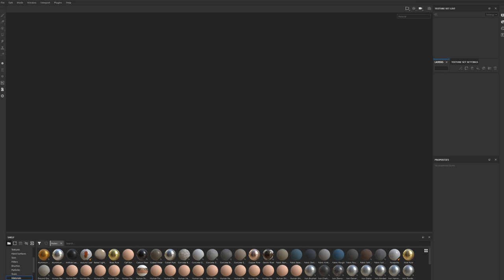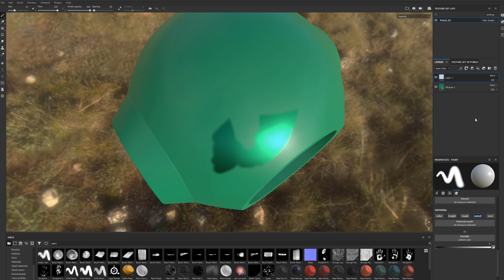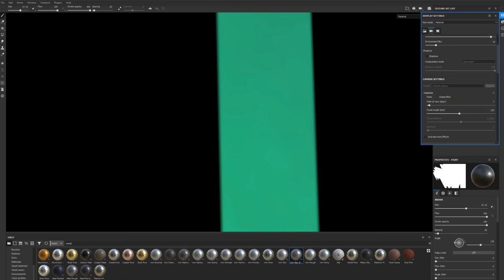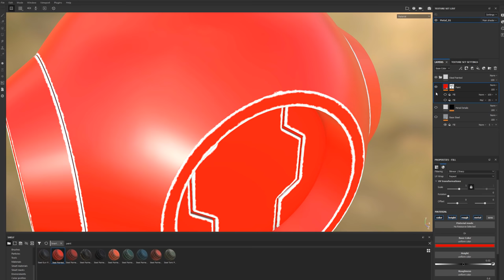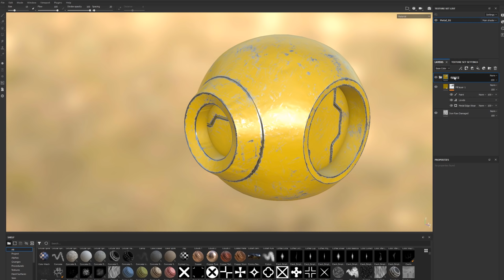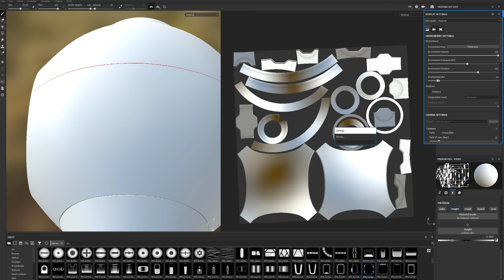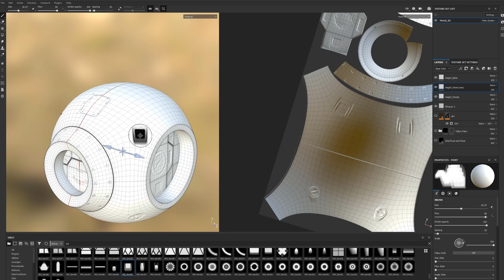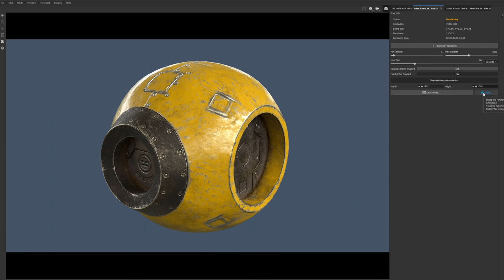Substance Painter for Beginners Tutorial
In this project-based Substance Painter for beginners tutorial, I walk you thru step by step how to texture a model, which I will provide.

First, we begin by looking at Substance Painter's interface and navigation.  Then we will take a look at layers, masking, and how they work within Substance Painter.

We look at smart materials and reverse engineer them to see what each effect does. Then we build our own smart materials, add edge wear and dirt generators, stamp custom alphas and finish the project by rendering in I-ray.

At the end of this tutorial, you will understand how to use Substance Painter, even if you are a beginner.